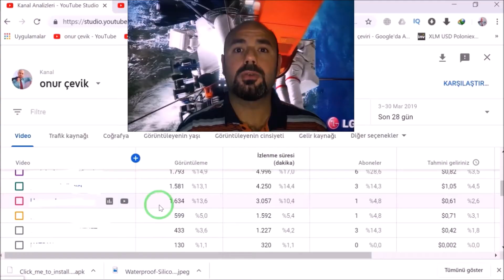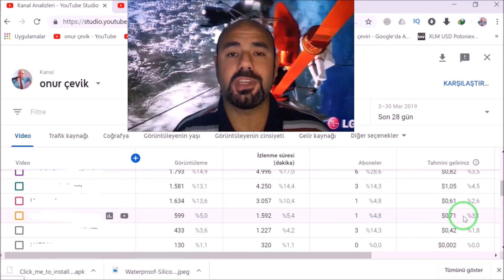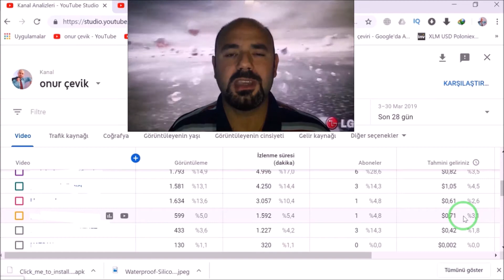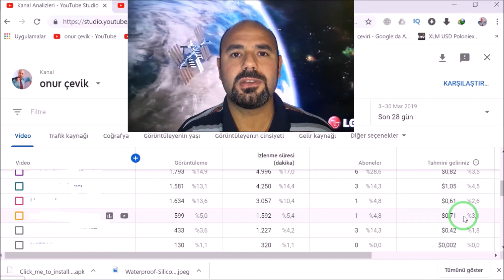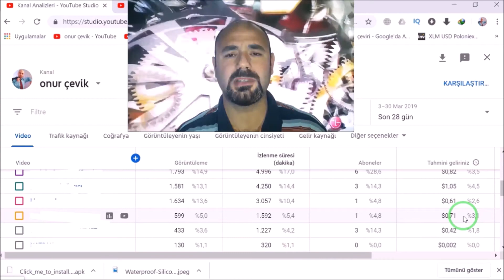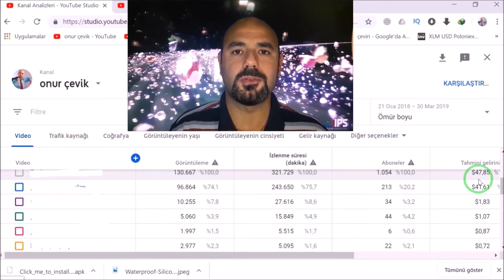bin izlenme kaç para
protez, saç ekimi, kel, saç